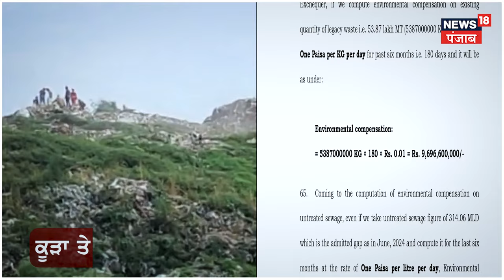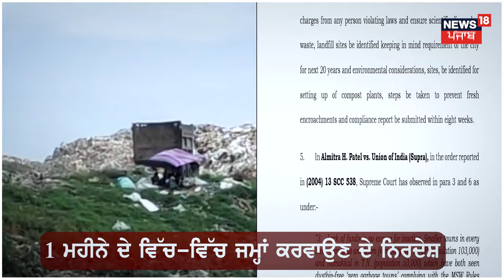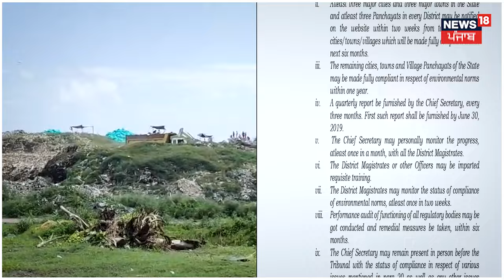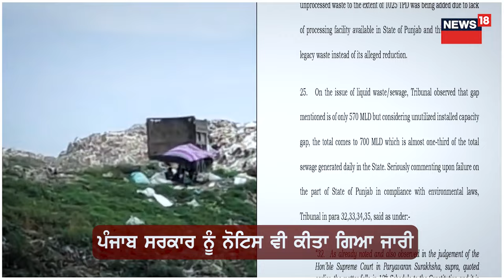NGT ਵੱਲੋਂ ਪੰਜਾਬ ਸਰਕਾਰ ਨੂੰ 1026 ਕਰੋੜ ਰੁਪਏ ਦਾ ਜੁਰਮਾਨਾ | Ludhiana News | Bhagwant Mann | N18V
NGT ਵੱਲੋਂ ਪੰਜਾਬ ਸਰਕਾਰ ਨੂੰ 1026 ਕਰੋੜ ਰੁਪਏ ਦਾ ਜੁਰਮਾਨਾ। 1 ਮਹੀਨੇ ਦੇ ਵਿੱਚ-ਵਿੱਚ ਭਰਨ ਦੇ ਨਿਰਦੇਸ਼, ਕੀਤਾ ਨੋਟਿਸ ਜਾਰੀ।